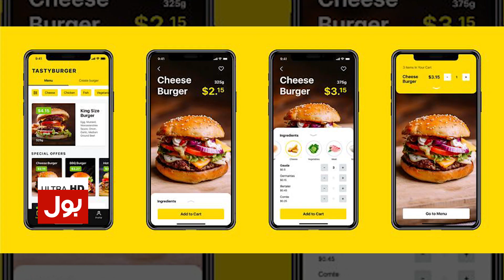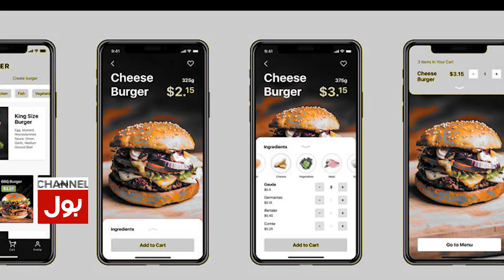Side Effects of Mobile Usage in Infant Age | Social Media | BOL Buzz